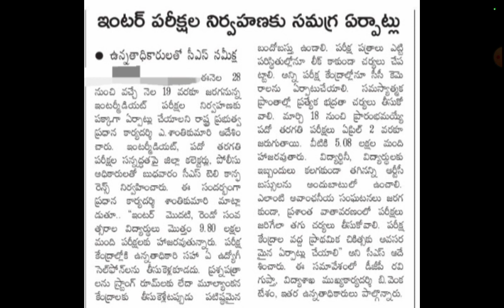TS ఇంటర్ హాల్ టికెట్స్ 2024 TS Inter Halltickets 1st Year and 2nd Year direct download link